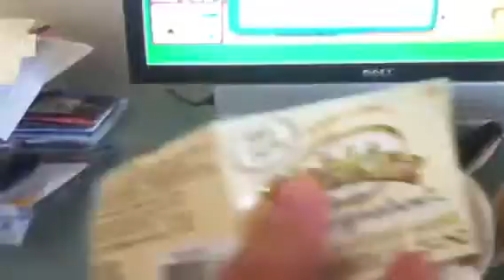Introducing Ace the Small Sig. German Shepard